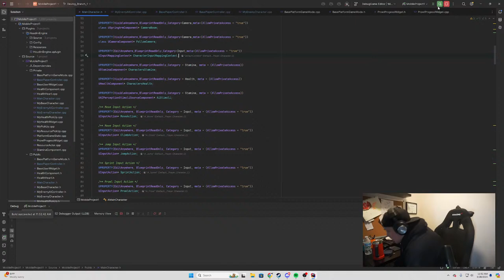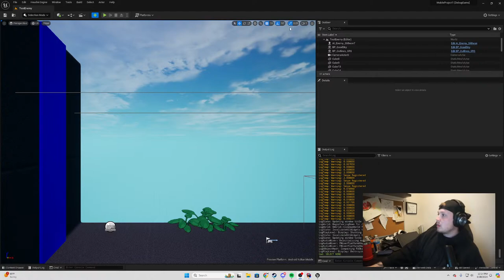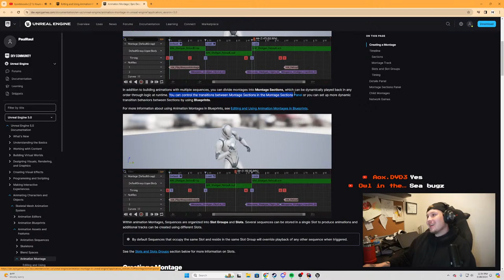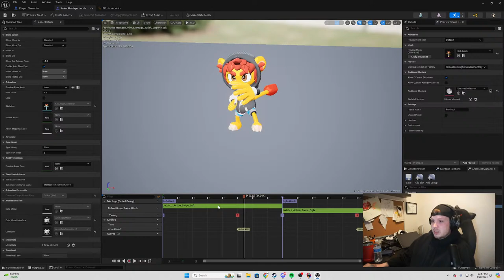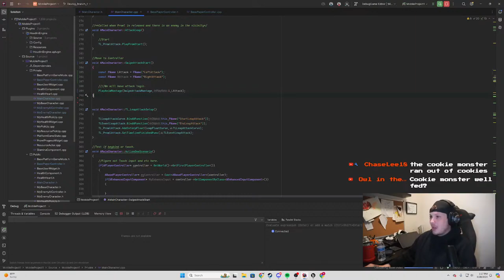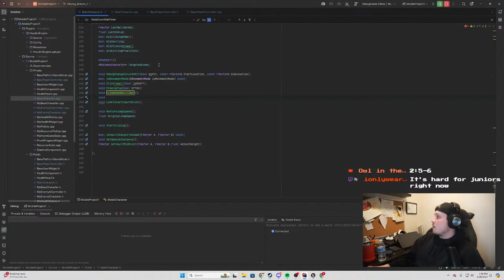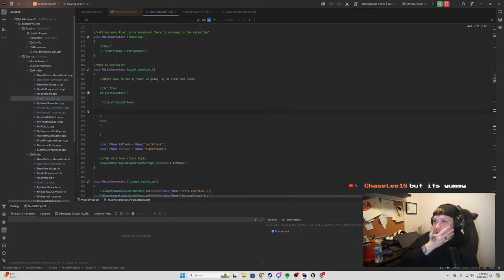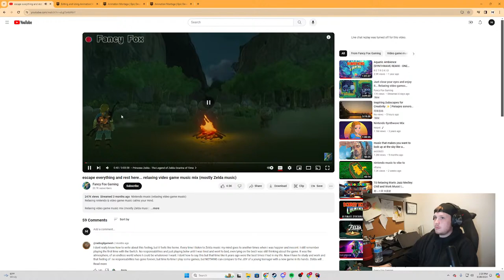Christian Game Development || Short Stream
Working on Two Title
Judah and Friend : Mobile
Lion of Judah : PC

Due to time constraints and issues Lion Of Judah has been postponed until the development of Judah and Friends is complete.
Currently working on Combat and GDD.